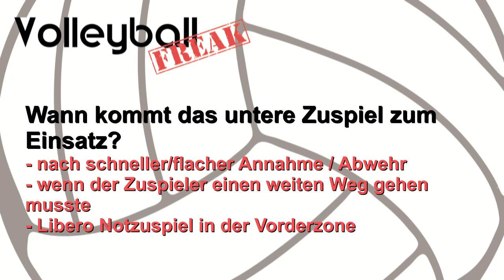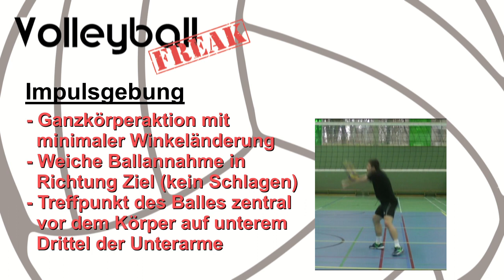Unteres Zuspiel frontal (baggern)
Dieses Video zeigt dir das untere frontale Zuspiel. Viele würden es auch als baggern bezeichen.

Quellen:
Volleyball - Training & Coaching (Anzeige
und